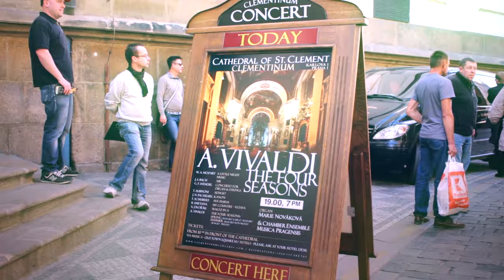DJWILD in CZECH REPUBLIC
DJWILD performing in Czech Republic. Footage from Prague & Brno.